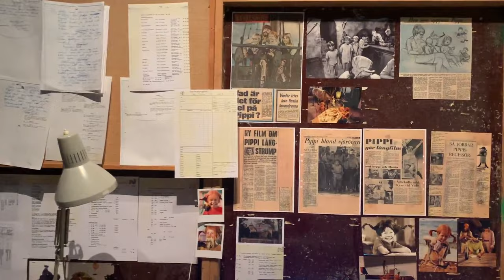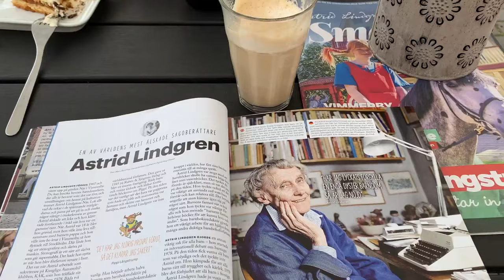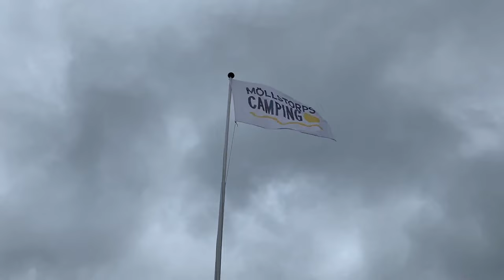İsveç'te geziyorum 🌿 II Vimmerby 🏡, Öland 🌊, Säffle🌲.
Uzun süredir yapmayı planladığım YouTube videolarıma 2020 yaz gezimizle başlıyorum. Herkese iyi seyirler diliyorum. 💫

Bu videoyu iPhone XS ile çektim.

Kullandığım müzikler:
No. 1 Minor Waltz
Bothnia feat. Cody Francis - Sweet Baby
John T. Graham feat. Michael Stenmark - Today Is a Good Day to Live